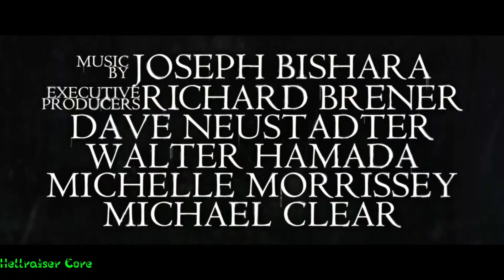The Curse Of LLorana (Trailer Avril 2019)